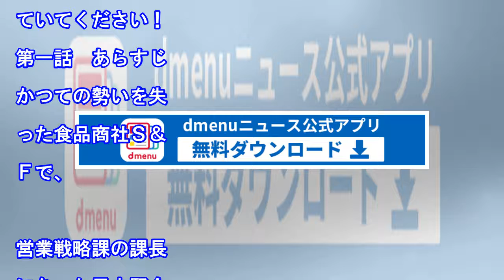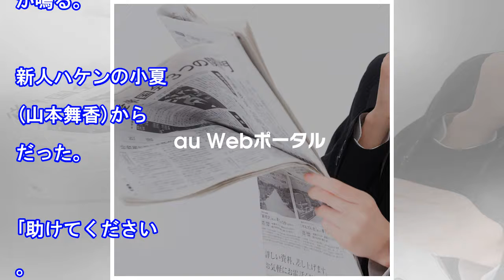『ハケンの品格』“春子無双”健在で撮影再開、初回放送日が6月17日に決定（ドワンゴジェイピーnews）｜ｄメニューニュース